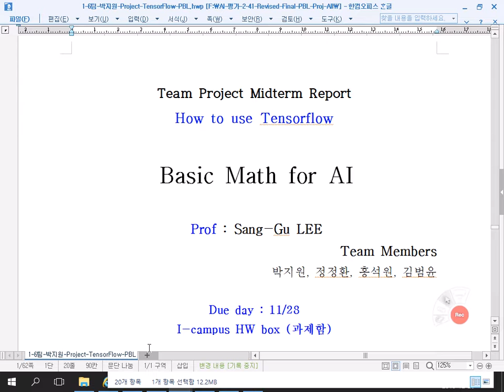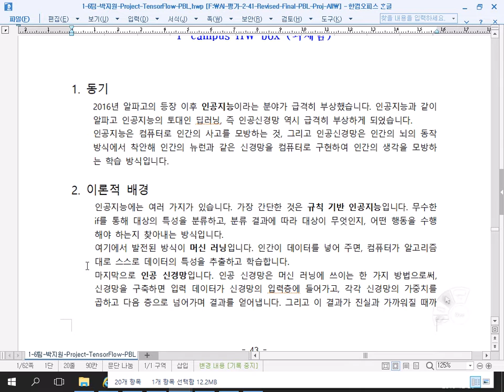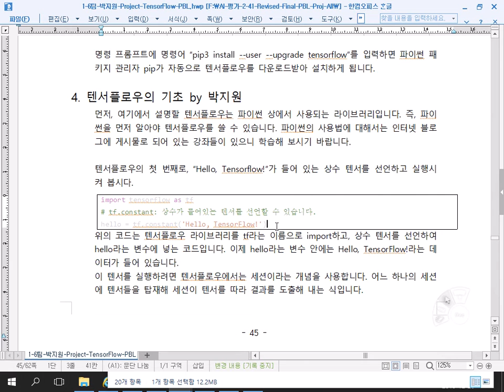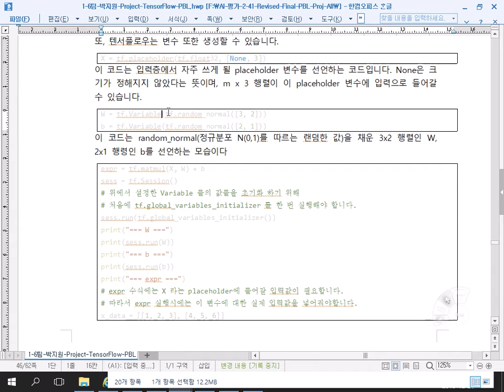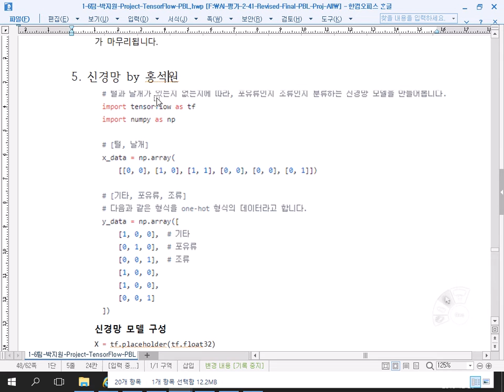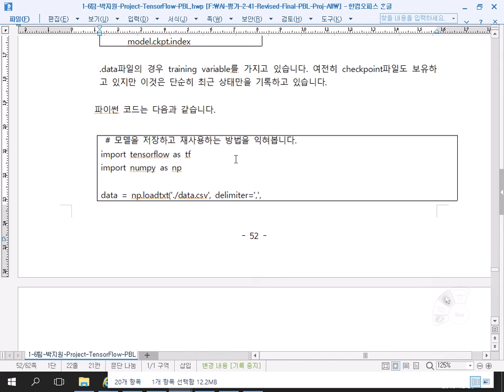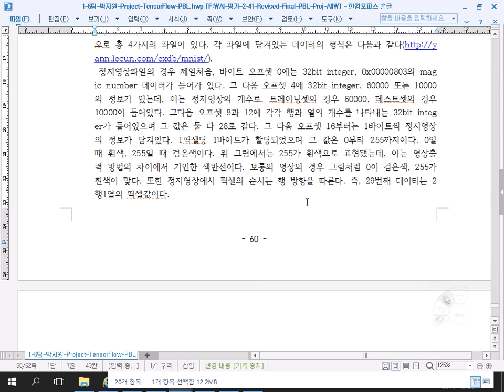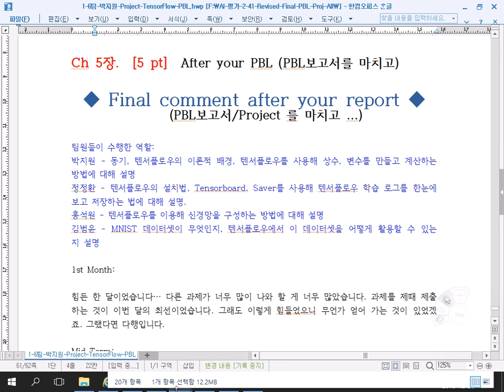인공지능을 위한 기초수학 29강 Project-6-박지원팀-TensorFlow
[Matrixtopia 행렬중독] 인공지능을 위한 기초수학 29강
 Project-6-박지원팀-TensorFlow